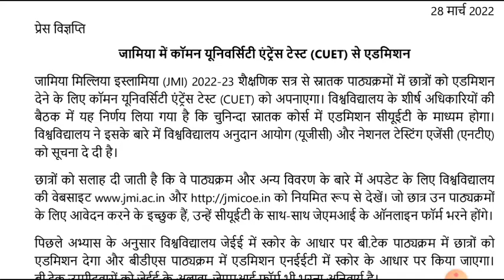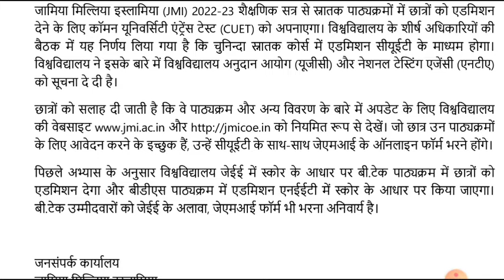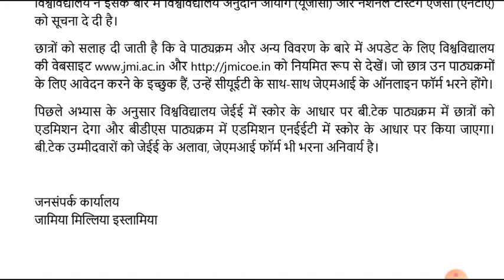jmi application form start 2022||cucet registration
Cucet notifications
cucet notifications 2022
cucet application form
cucet application exam form
cucet ug Syllabus
cucet ug Syllabus 2022
cucet entrance syllabus
cucet application form 202
cucet eligibility criteria
cucet eligibility
cucet eligibility criteria 2022
cucet application form kb aayega
cucet application form kb tk aayega
jnu cucet application form
jnu cucet eligibility criteria
jnu cucet notifications
jnu cucet eligibility criteria 2022
jnu cucet notifications 2022
jnu cucet ug
jnu cucet ug Syllabus.
cucet registration start
cucet registration start 2022
cucet documents required
cucet registration